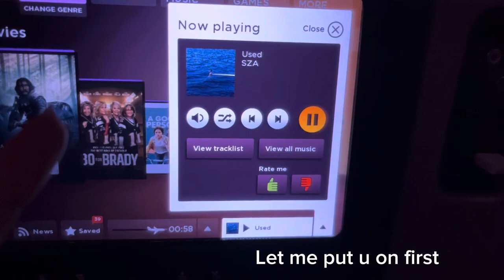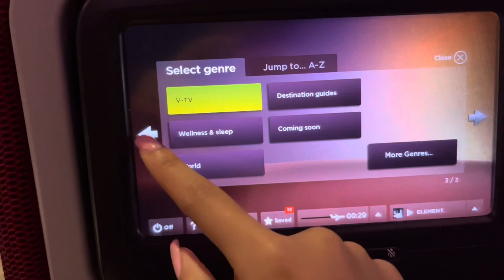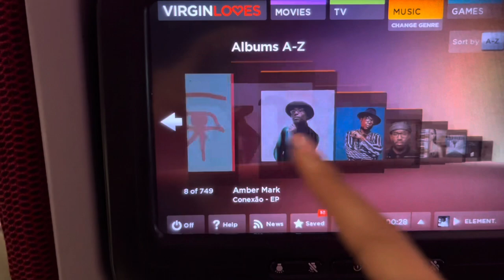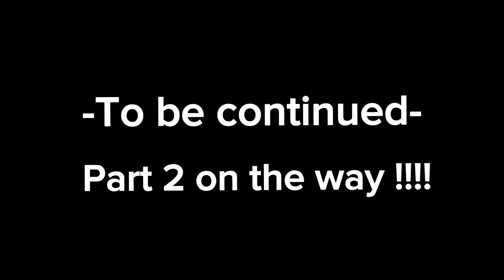𝐄𝐮𝐫𝐨𝐩𝐞 𝐕𝐥𝐨𝐠.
Ya’ll traveled to Europe and this is the first part! Part 2 is on the way and I’m so fr.

, love youu ~onyeka🫀